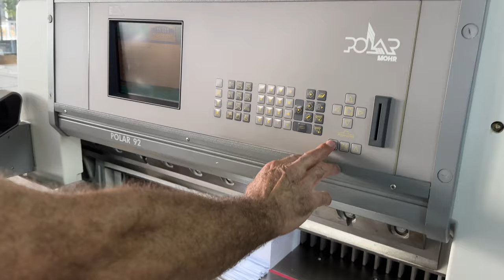POLAR 92 E 2001